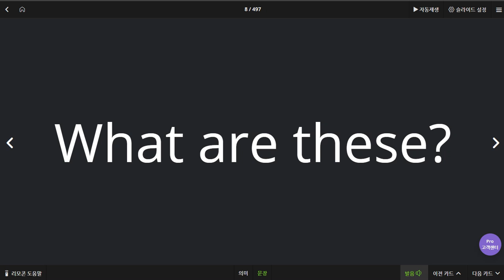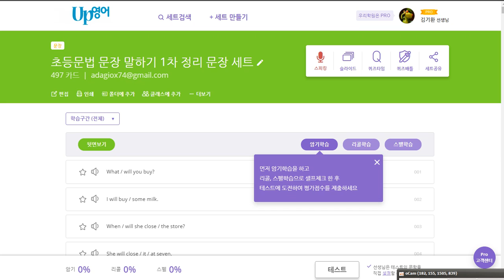김지우 2020 06 23 칭찬